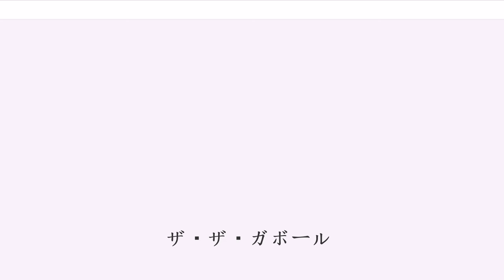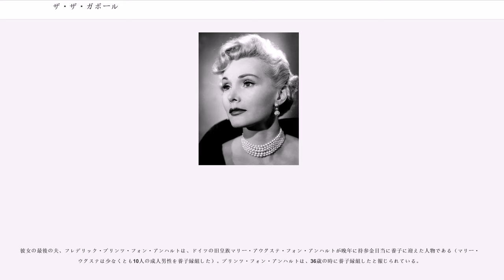ザ・ザ・ガボール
ザ・ザ・ガボール ( 、ハンガリーではガーボル・ジャジャ ( )、出生名:ガーボル・シャーリ ( ))、1917年2月6日 - 2016年12月18日）は、ハンガリー出身のアメリカ合衆国の女優、ソーシャライト。「ザ・ザ・ガボール」は日本における慣用転写で、原語の英語の発音はジャ・ジャ・ガボーアに近い。Zsa Zsa Gaborは渡米後に改名した英語名で、ハンガリー語の本名はガーボル・シャーリ (Gábor Sári)。姉妹は女優のエヴァ・ガボール、。

ガボールはウィーンの舞台でその経歴を始め、1936年にに選ばれた。1941年にハンガリーからアメリカに移住。「ヨーロッパの風格と様式」を持つ女優として人気になった。彼女は「魅力と優美さを発散する」という個性を持っているとみなされた。彼女の最初の出演映画は「」だった。その後、「」、ジョン・ヒューストン監督映画「赤い風車」など数々の映画に出演。ヒューストンは後に彼女を「称賛に値する」女優と表現した。

彼女は演技の経歴の外で、贅沢なハリウッドでの生活様式、華やかな人格、そして多くの結婚歴で知られた。ガボールは計9回結婚しており、その中にはヒルトンホテル創設者のコンラッド・ヒルトンや俳優ジョージ・サンダースが含まれる。彼女はかつてこう語った。「男性は常に私が好きで、そして、私は常に男性が好きだった。しかし、私は男っぽい男性、女性と話す方法と扱い方を知っている人が好きだ－筋肉を持った男性だけでなくて」。

妹のエヴァ・ガボールと共にハリウッドに渡り、テレビ番組や映画に出るようになるが、女優としてよりもその豪華なライフスタイルなど、社交界の方で有名である。妹のエヴァ、姉のマグダも女優で「ガボール三姉妹」として有名だった。姉と妹にもやはり多くの結婚・離婚歴がある。母のジュリーはいわゆるステージママとして有名。娘のフランチェスカ(1947～2015)は母ジュリーの唯一の孫である。

1989年に期限切れのナンバープレートをつけて自動車を運転しているところを警察官に見つかり止められるとその警察官を張り倒したため、3日間の禁固刑を受けた。

ザ・ザは2002年に起こした交通事故が原因で体の一部が麻痺、数週間の入院を余儀なくされた。2005年には脳梗塞を発症、開頭手術により血栓を除去する大事に至ったが数週間後無事退院した。しかし、以後は健康状態が悪化の一途をたどる。

2007年には前回の手術に関連した手術を受けたが、術後に感染症を起こし再手術を受けている。

2010年7月にはベッドから転倒して股関節部損傷の手術を受けたが、退院後に血栓症状を発症して再入院、翌月無事退院している。

2011年1月には血栓に起因する壊疽の症状が右脚に出たため再入院、一時は危篤が伝えられる状態となったものの、右脚切断手術を受けて危機を乗り切った。

5月には肺炎を起こして入院、治療後退院したが、その翌日には栄養チューブ挿入部の感染症に起因する胃の大出血で再び病院に緊急搬送され手術を受けた。術後一時は昏睡状態・無反応状態の重体にまで陥ったが、6日後意識を回復している。

2016年12月18日、心臓発作のため自宅で死去。99歳没。

ガボールは9回結婚した。7回離婚し、1回の結婚は無効になった。彼女の自伝で「何よりも私は結婚するのが大好きだ。」と書いている。「私は仲間を愛し、私は男（チキンスープとハンガリーの私の特別なドラキュラ風グヤーシュのような単純なもの）のために料理することを愛し、すべての時間を男性と過ごすのが好き。もちろん、私は恋をするのが好きだが、しかし、本当に私を満たすのは結婚である。しかし、全ての場合がそうではない」。彼女の夫は、年代順に次の通りである。

ガボールの離婚は彼女の夫婦（そして婚外人）の歴史について数多くの駄洒落と風刺を生み出した。彼女は言った、「私は素晴らしい家政婦ですよ。男性と別れるたびに、彼の家を自分の物にするんですから（"I am a marvelous housekeeper: Every time I leave a man I keep his house."）」（家政婦="housekeeper"と彼の家="House"、自分の物にする="Keep"をかけた駄洒落）。彼女は「あなたには何人の夫がいたの...